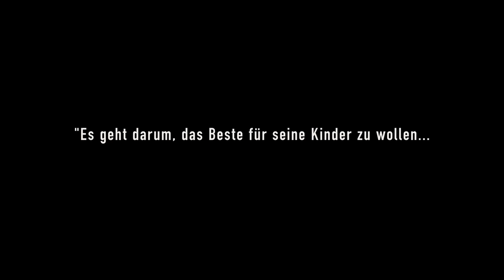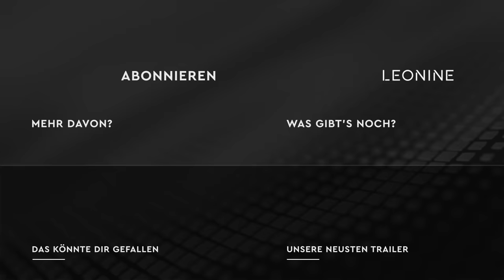The Zone of Interest - Trailer (deutsch/german; FSK 6)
Demnächst im Kino!

Regisseur und Drehbuchautor Jonathan Glazer (UNDER THE SKIN – TÖDLICHE VERFÜHRUNG, THE FALL) ließ sich für den Film von dem gleichnamigen Buch des verstorbenen Autoren Martin Amis inspirieren. Sein in deutscher Sprache gedrehter Film beleuchtet die Schrecken des Holocaust aus der Perspektive von Rudolf und Hedwig Höß, dem Kommandanten von Auschwitz und seiner Familie, die in ihrem Bilderbuchheim Mauer an Mauer mit dem Vernichtungslager ein äußerst privilegiertes Leben führen.

Rudolf Höß wird portraitiert von Christian Friedel („Das weiße Band“, „Elser – Er hätte die Welt verändert“). In der Rolle von Höß‘ Frau Hedwig brilliert Sandra Hüller („Anatomie eines Falls“, „Toni Erdmann“). Das Produktionsdesign stammt von Chris Oddy („Under the Skin – Tödliche Verführung“), Kameramann ist der vielfach preisgekrönte DOP Lukasz Zal („Ida“, „Cold War – Der Breitengrad der Liebe“). Der Film wurde in Polen gedreht.

mit Christian Friedel, Sandra Hüller,
Johann Karthaus, Luis Noah Witte, Nele Ahrensmeier, Lilli Falk, Anastazja Drobniak, Cecylia Pękala, Julia Polaczek, Kalman Wilson, Imogen Kogge, Medusa Knop, Zuzanna Kobiela, Martyna Poznańska, Stephanie Petrowitz, Max Beck und Andrey Isaev

Regie: Jonathan Glazer
Drehbuch: Jonathan Glazer
Basierend auf dem Roman „The Zone of Interest” von Martin Amis